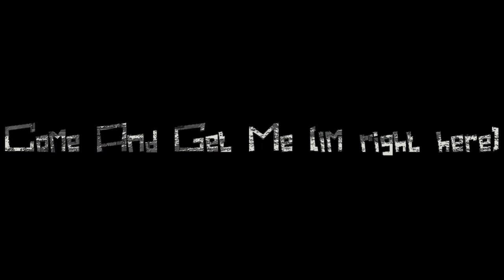Come And Get Me (im right here)